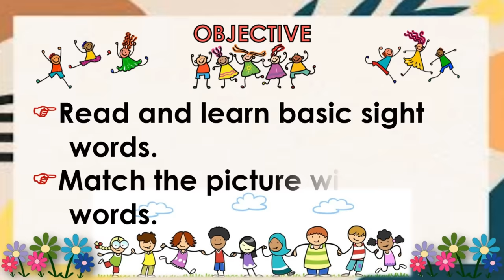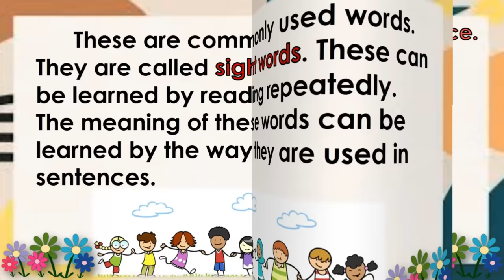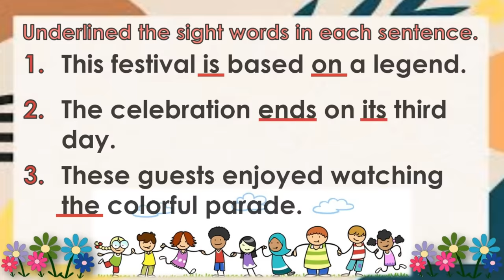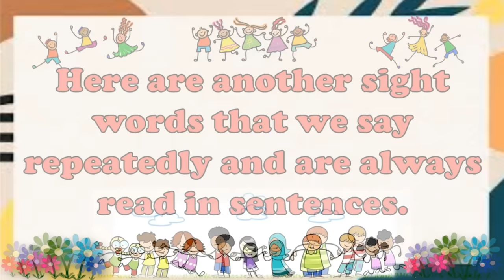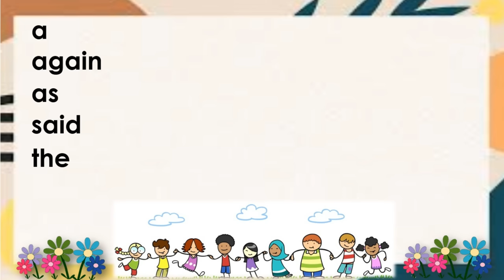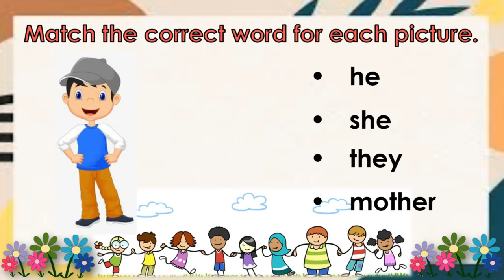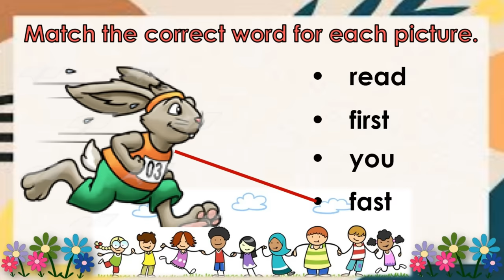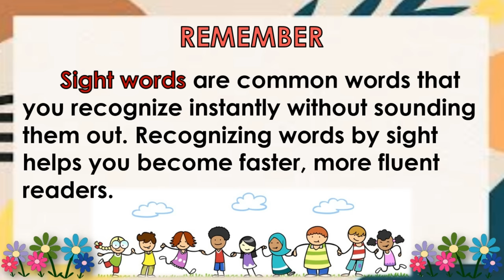ENGLISH 2 QUARTER 4 WEEK 2 || MATCHING THE PICTURES WITH ITS SIGHT WORDS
ENGLISH 2 QUARTER 4 WEEK 2 || READ AND LEARN BASIC SIGHT WORDS MATCH THE PICTURES WITH ITS SIGHT WORDS